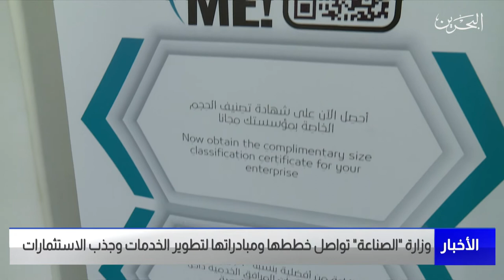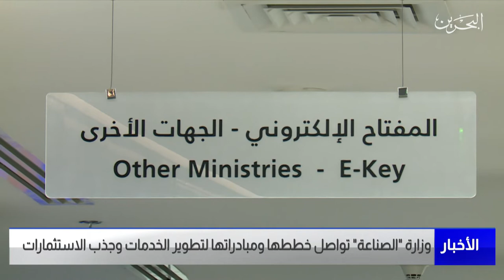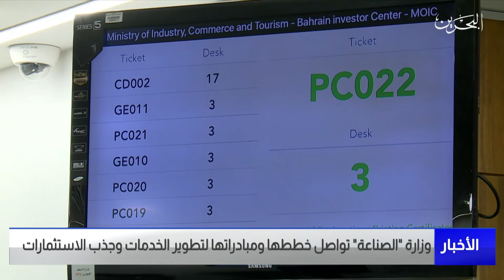البحرين مركز الأخبار : وزارة الصناعة تواصل خططها ومبادراتها لتطوير الخدمات وجذب الإستثمارات